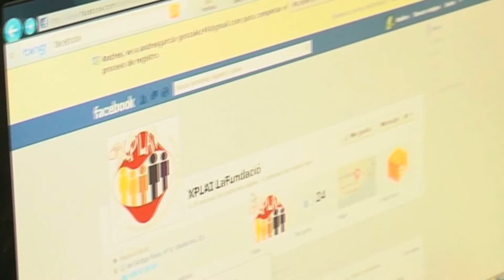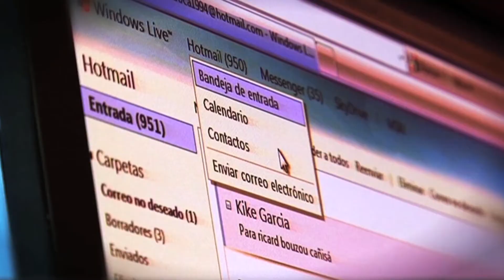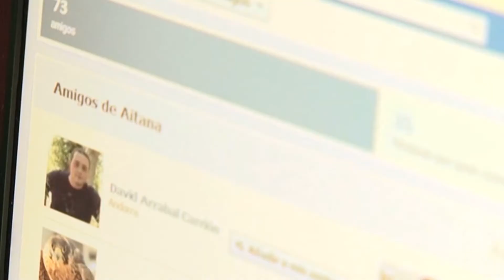5a edició dels cursos AWI.NET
Els cursos en què els Nets ensenyen Internet als avis i àvies.